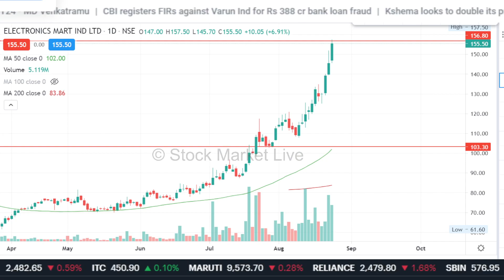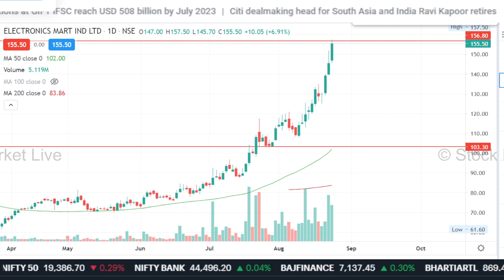Electronics mart share news,electronic mart stock analysis,electronic mart share latest news,target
1. आप भी बने इंटेलिजेंट इन्वेस्टर
2. The Intelligent Investor (English)